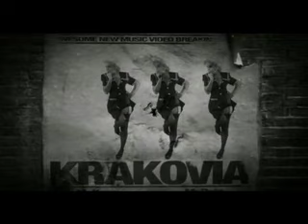KRAKOVIA - Breaking Doors